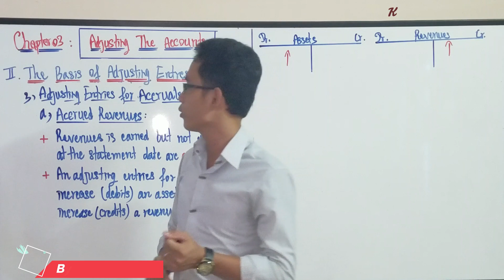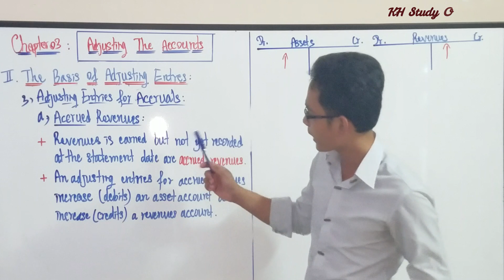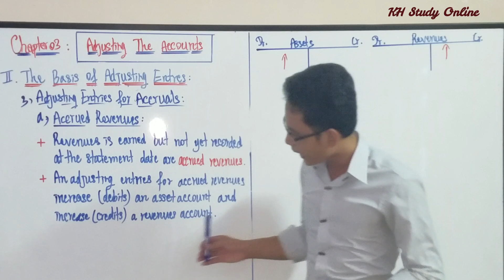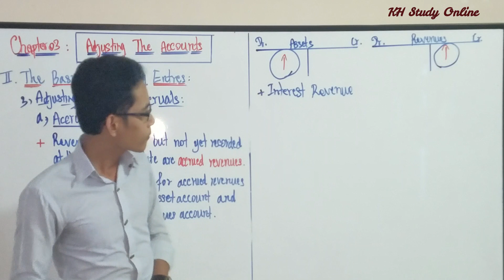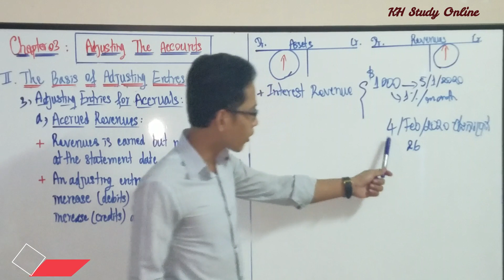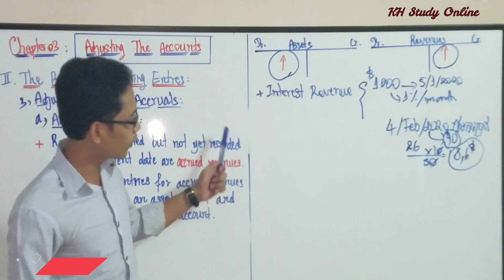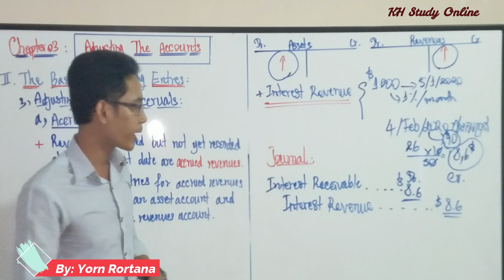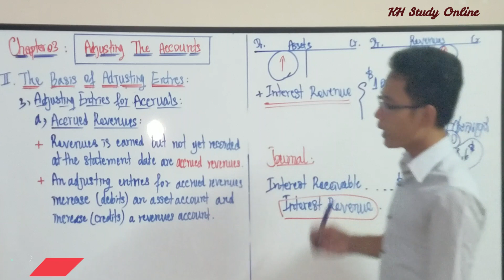Chapter 03: Adjusting The Accounts, Part 05, Accrued Revenues